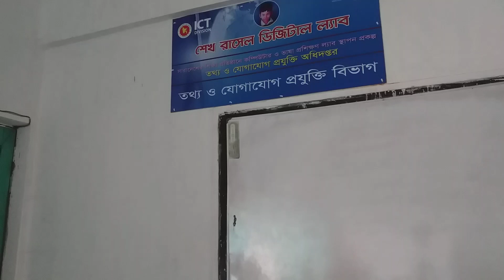Civics & Good Governance(1st Paper)